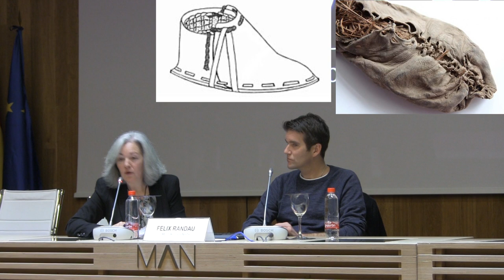ÖTZI El Hombre de hielo. Entrevista al director Felix Randau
ÖTZI El Hombre de hielo. Entrevista al director Felix Randau durante el preestreno en el Museo Arqueológico de Madrid
16 Enero 2019